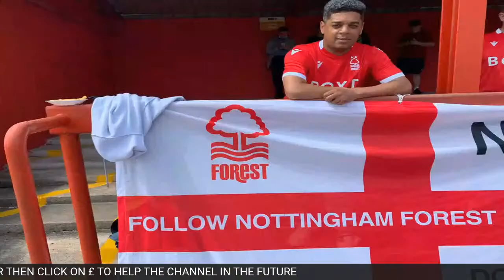NOTTINGHAM FOREST SIGN TORONTO FC RICHIE LARYEA | CANADA INTERNATIONAL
2021/22

2021/22